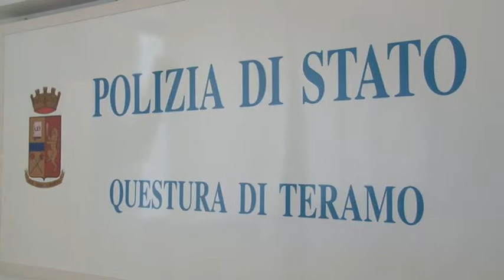Il procuratore Guerriero visita la Questura di Teramo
Il nuovo Procuratore della Repubblica di Teramo Antonio Guerriero ha effettuato, questa mattina, una visita presso la Questura dove ha incontrato il Questore, funzionari e dirigenti della polizia